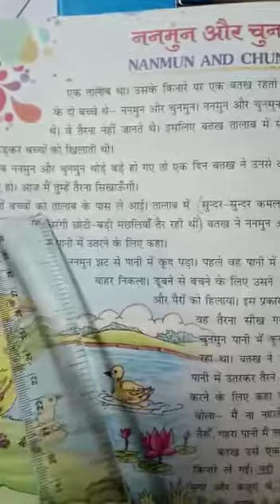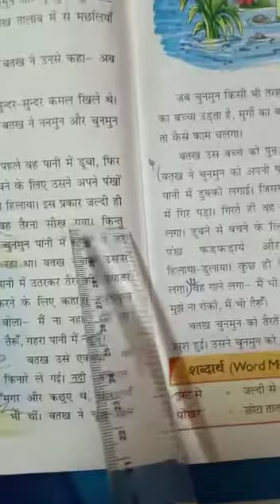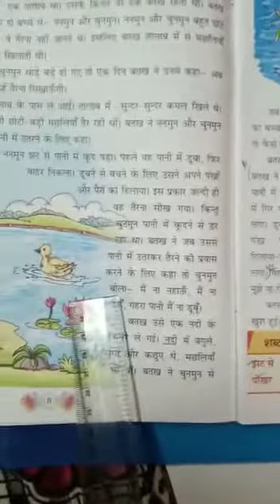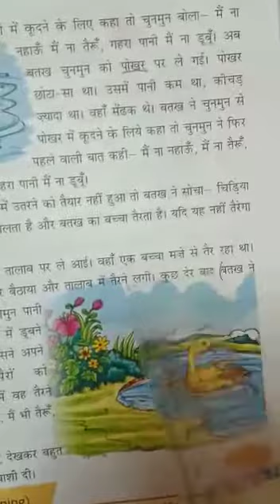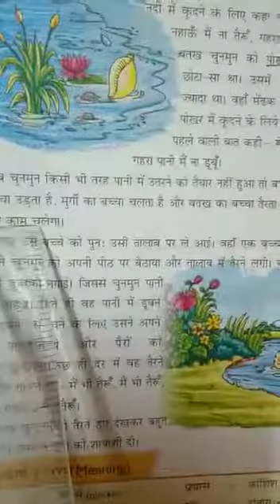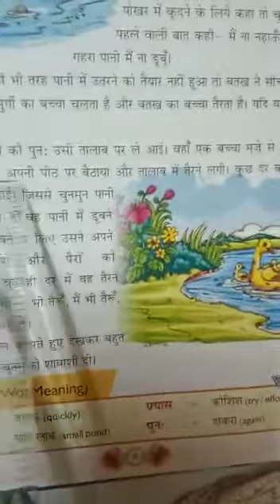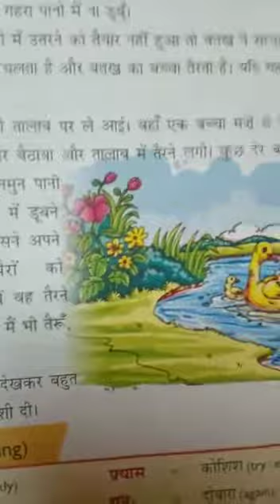Class VI Hindi lesson - 2